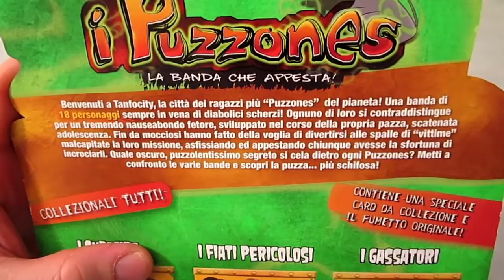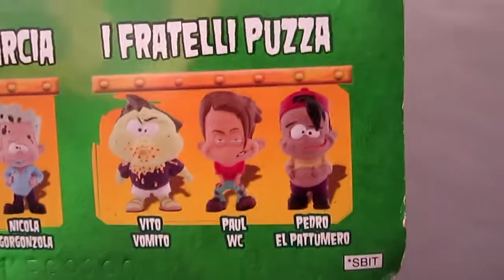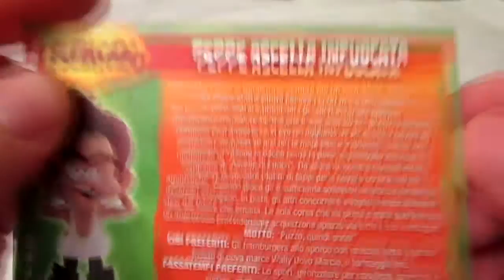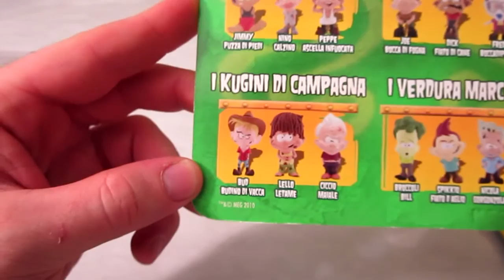[FAIL] WTF TOY - Review/unboxing (Unbiew) I Puzzones: Peppe ascella infuocata